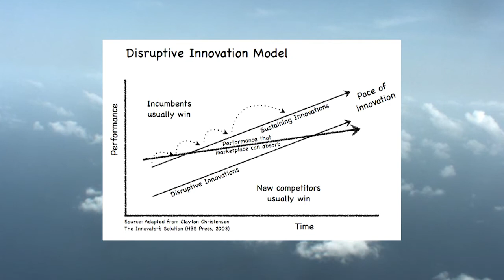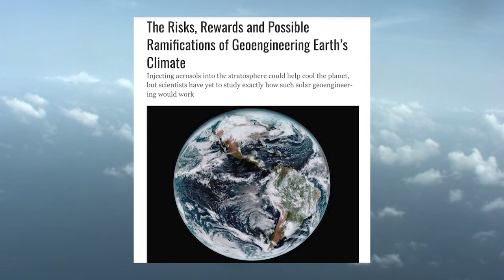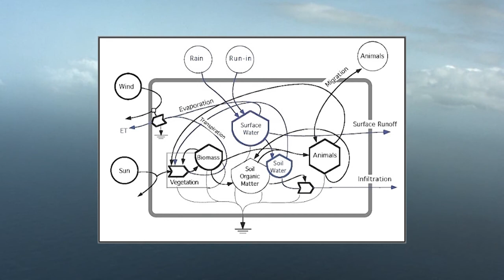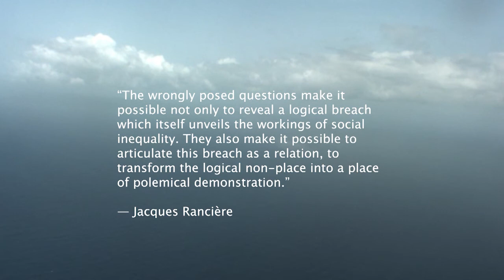Karolina Sobecka: A memory, an ideal, a proposition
In this project three clouds are assembled in order to address the challenges of geoengineering. Each is an attempt to recompose one specific historical cloud that has changed the world. The work is itself an experiment. To recompose clouds, the nuclei of chemical composition–the same as the historical cloud– are provided along with water and the conditions necessary for the cloud to form. The re-created clouds are: a cloud that formed in 1816 (a memory), a cloud that formed in a lab (an ideal), and a cloud that is designed and proposed to be created (a proposition).